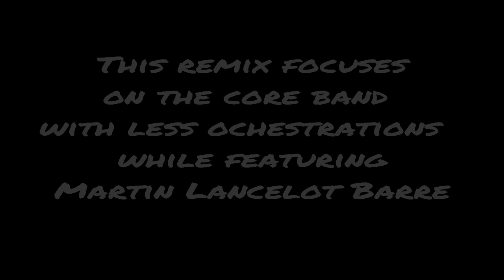JETHRO TULL Black Satin Dancer 1975 (SB Mix) featuring MLB